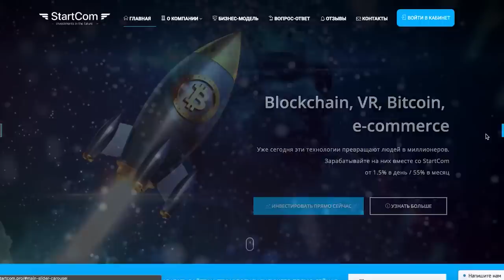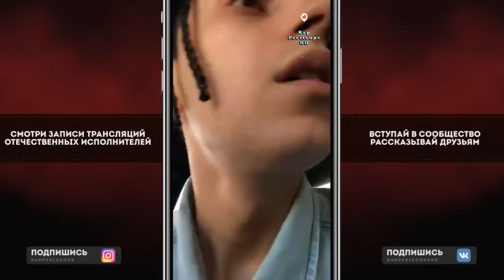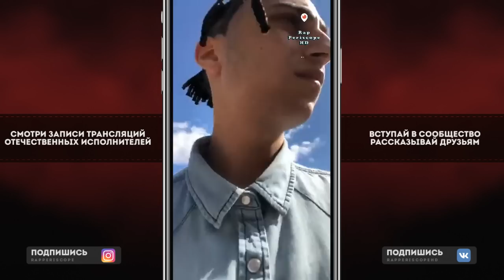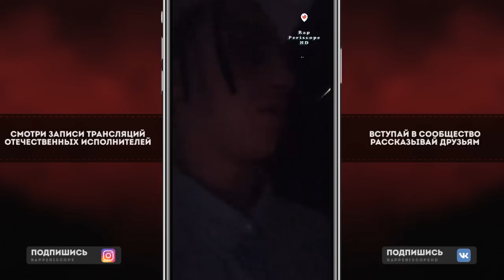Yanix о Рома Англичанин, ЛСП, Rocket, Операции на Горло, Обзор Студии